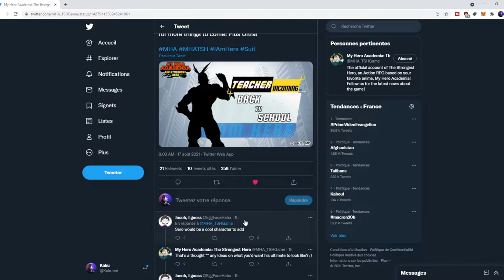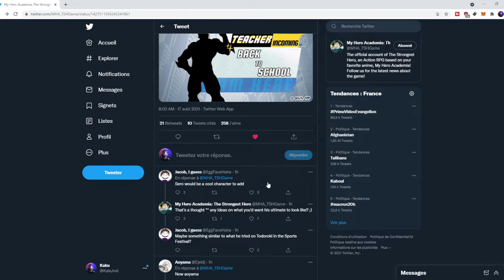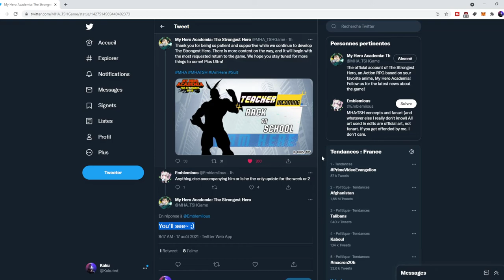ALL MIGHT REVIENT + DU CONTENU AVEC UN EVENT ET DES HERO COIN MHA STRONGEST HERO